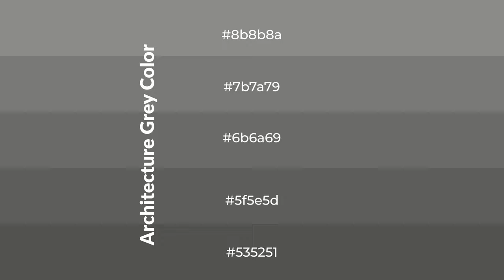Shades & Tints of Architecture Grey color 6b6a69 A Cool Grey color 5f5e5d #535251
Shades of Architecture Grey color 6b6a69 Cool Shades of Architecture Grey color with Grey hue for your project!

Shades
Hex 5f5e5d

Tints
Hex 7b7a79